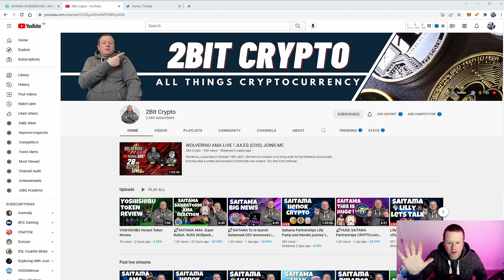🚨HUGE NEWS| 3k subscriber GIVEAWAY. Watch the video for details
Video description

If your thinking of getting in to crypto then click the link below to receive some free crypto. i also get a little for letting you know where it is